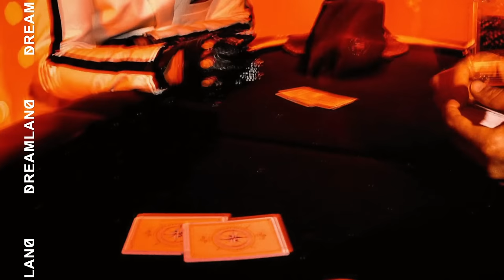ZHU - How Does It Feel (Visualizer) ft. Channel Tres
Music video by ZHU performing How Does It Feel (Visualizer).